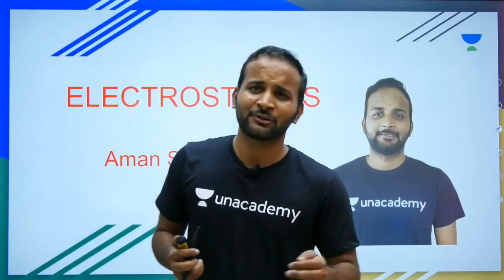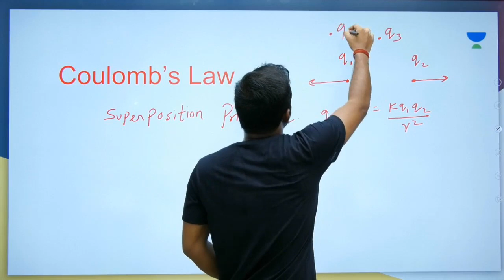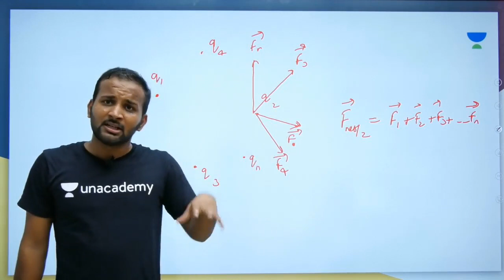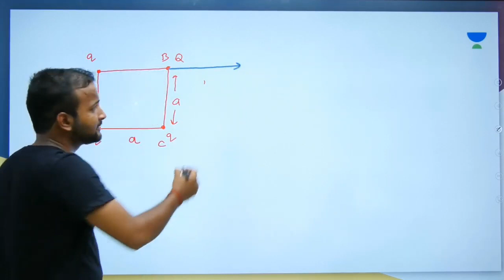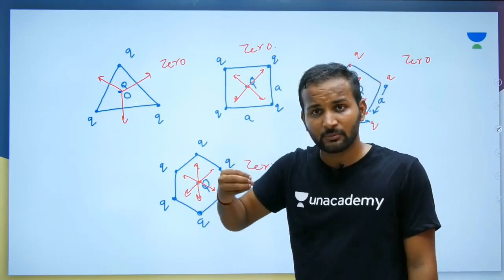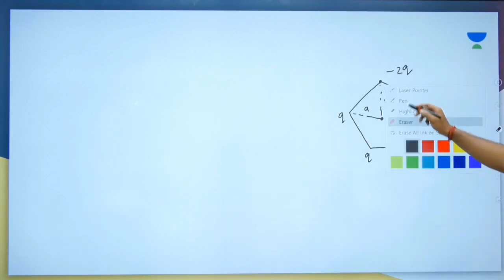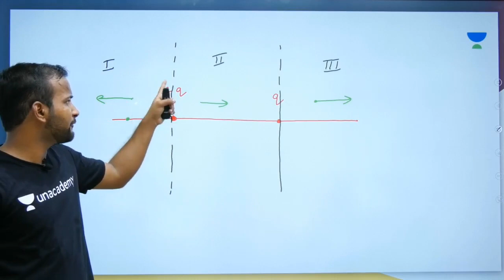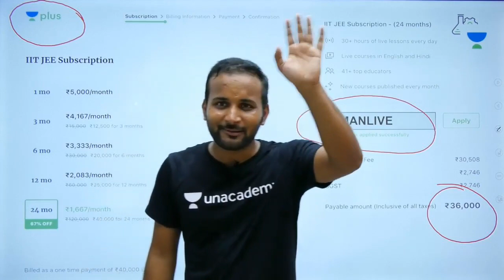L3: Coulomb's Law | Electrostatics (IIT-JEE Mains & Advance) | Aman Singh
Aman Singh and other top educators are teaching live on Unacademy Plus.

This lesson starts with a discussion of Coulomb's Law.It is very important for Electrostatics. In this lesson, Aman Singh shares his various preparation strategy along with examples which will help you to crack the exam.